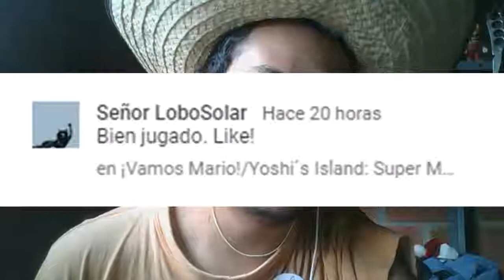El secreto de Rumpel/Paper Mario: La Puerta Milenaria #52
Hola a todos y todas, continuamos con el quincuagésimo segundo capítulo de Paper Mario: La Puerta Milenaria, espero que les guste.